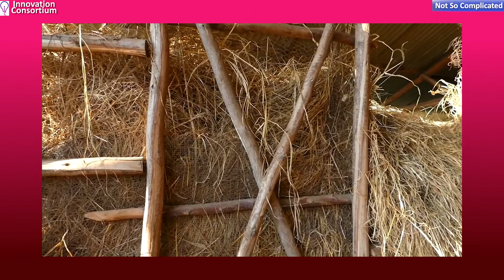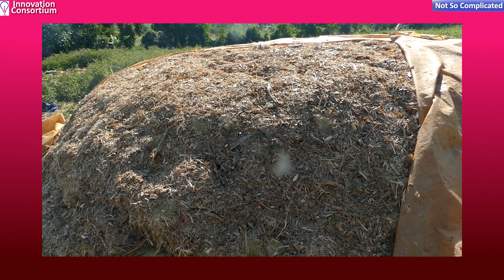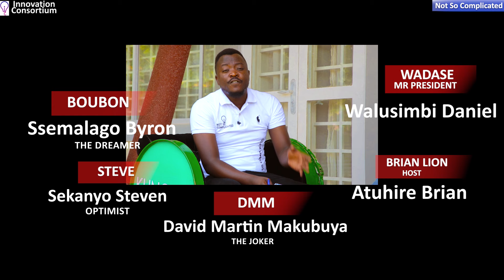HYBRID SILAGE & HAY MACHINE: NOT SO COMPLICATED SHOW: EPISODE 9: Local animal feed machine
The ever expanding population settlements and unpredictable climate changes have led to scarcity of pastures. And to solve this challenge, Innovation Consortium designed and made a silage and hay machine.
This machine is unique and effective in a way that it processes both fresh and dry feeds
It processes a ton (1000Kgs) of silage/hay in one hour consuming 1 litre of fuel.
The machine is durable because it is fabricated out of the hardest metallic material on the market which is steel.
Since the silage/hay machine is  produced locally, its very easy to operate, repair and maintain avoiding the need for special expensive technicians as with the case of imported machines
This machine is equally efficient and 50% cheaper than imported hay machines.

Our team invented an award winning Hybrid Silage and Hay machine. And on this episode of NotSoComplicated, we explain this innovation in a not so complicated way.